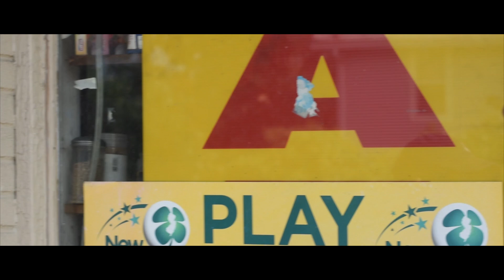Monroe Ave Reunion Aug 21st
Shot By Mitch Flicks